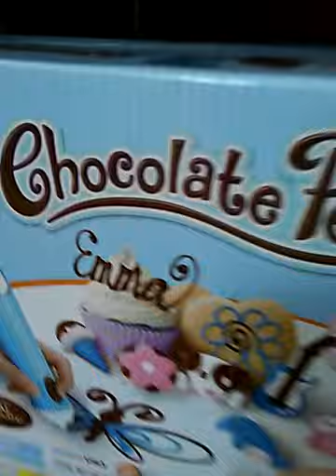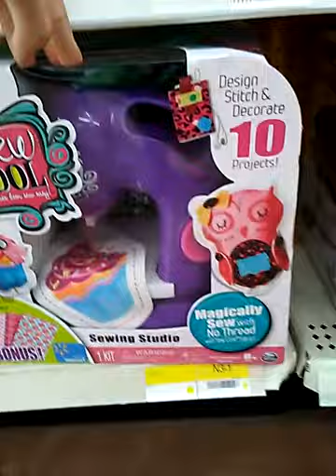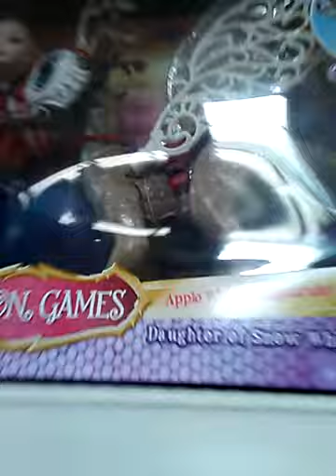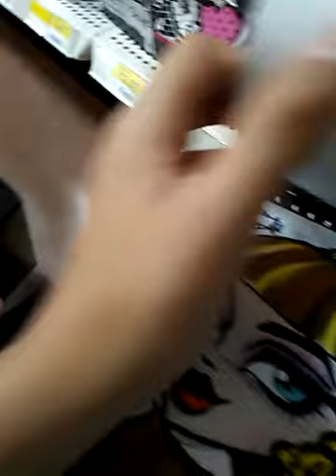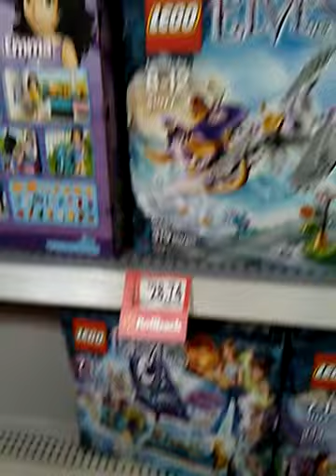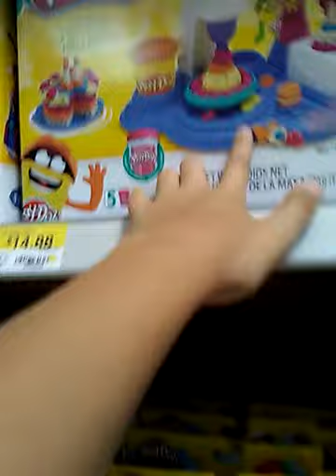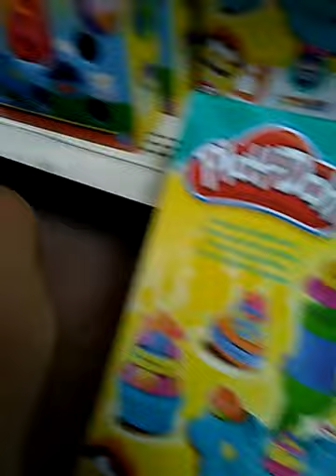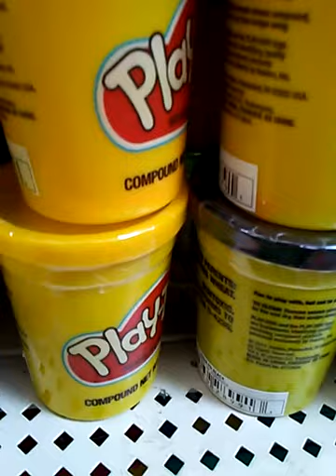Walmart. Part 2